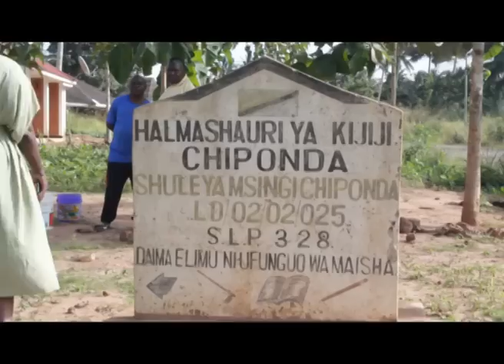KIJIJNI KWAO MAREHEMU BERNARD MEMBE, WANAKIJIJI WASHINDWA KUJIZUIA KUMLILIA/VILIO, SIMANZI VYATAWALA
Wakazi wa Tarafa ya Rondo kata ya chiponda mkoani Lindi wamepokea kwa masikitiko makubwa msiba wa alikuwa waziri wa mambo ya nje na ushirikiano wakimataifa katika serikali ya awamu ya Nne ndugu Bernard camillius Membe.